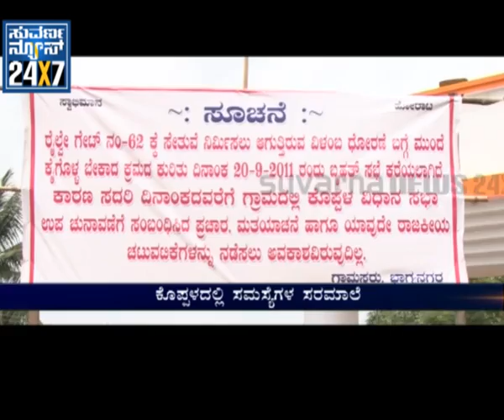Chunavana Payana(Kopal Election) - 24 sep - seg_1 - Suvarna news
SUVARNA NEWS 24X7 - 24 SEP 2011
Suvarna news: Special - Chunavana Payana(Kopal Election) - 24 sep - seg_ 1